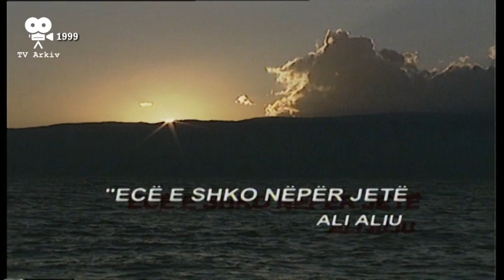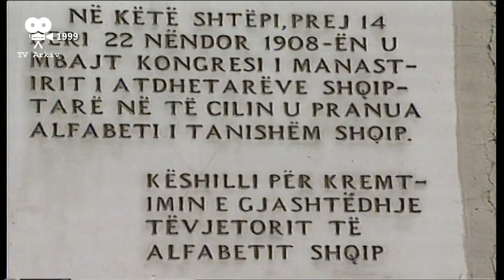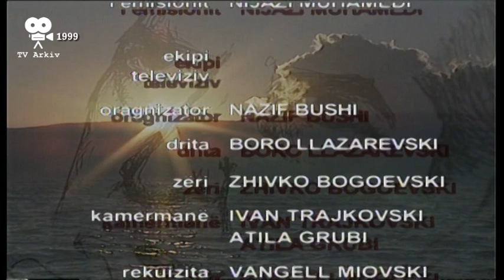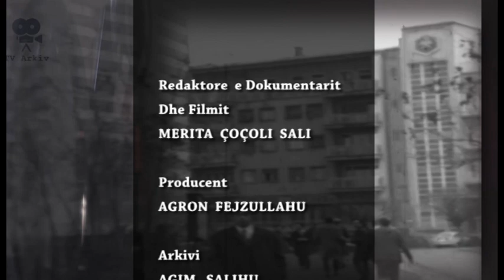TV Arkiv - 28.10.2022